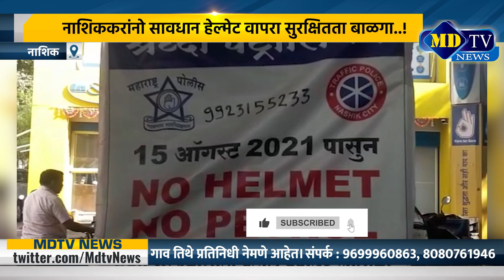नाशिककरांनो हेल्मेट घाला एमडीटीव्ही चा आवाहन....!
MdtvNews is a 24-hour north maharashtra regional Marathi news channel in maharashtra based in Nandurbar dist.Nandurbar, Maharashtra that launched in 2003.Mdtv News group is North Maharashtra media group. Get the all Breaking news, latest top stories, current affairs, Political News,special stories,sports, business, entertainment, politics, spirituality, and many more here only on MDTV NEWS CHANNEL in Marathi language. The vision of the channel promises to keep each individual ahead and informed.MDTV NEWS CHANNEL is best defined as a responsible channel with a fair and balanced approach that combines prompt reporting with insightful analysis of news and current affairs.Subscribe to our YouTube channel

MdtvNews हे महाराष्ट्रातील 24 तास चालणारे उत्तर महाराष्ट्राचे प्रादेशिक मराठी वृत्त वाहिनी आहे जे नंदुरबार जिल्हा.नंदुरबार,महाराष्ट्र येथे 2003 मध्ये सुरू झाले आहे. Mdtv न्यूज समूह हा उत्तर महाराष्ट्र माध्यम समूह आहे. सर्व ताज्या बातम्या, ताज्या ठळक बातम्या, चालू घडामोडी, राजकीय बातम्या, विशेष बातम्या, खेळ, व्यवसाय, मनोरंजन, राजकारण, अध्यात्म आणि बरेच काही फक्त MDTV NEWS चॅनल येथे मराठी भाषेत मिळवा. चॅनेलची दृष्टी प्रत्येक व्यक्तीला पुढे ठेवण्याचे आणि माहिती देण्याचे वचन देते. MDTV न्यूज चॅनेलला एक जबाबदार चॅनेल म्हणून उत्तम प्रकारे परिभाषित केले जाते ज्यात एक निष्पक्ष आणि संतुलित दृष्टीकोन आहे ज्यात बातम्या आणि चालू घडामोडींचे अभ्यासपूर्ण विश्लेषणासह तत्पर रिपोर्टिंग एकत्र केले जाते. आमच्या यूट्यूब चॅनल सबस्क्राईब करण्यासाठी या लिंकवर क्लिक करा